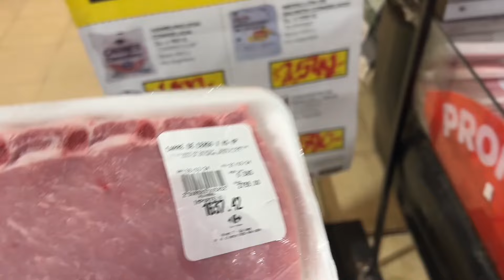vlog semanal : vamos a carrefour, haul de maxi descuento